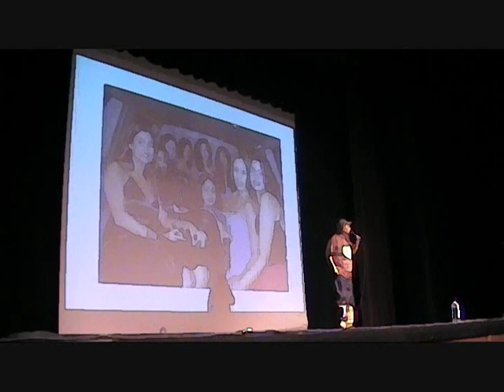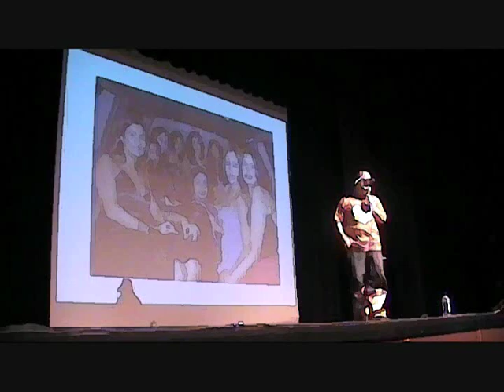CHUSMA TEATRO HIGHLIGHTS